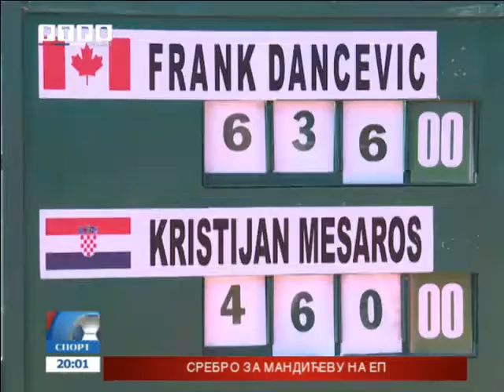Frank Dančević pobjednik turnira "Brčko open 2016"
Pobjednik teniskog turnira "Brčko open 2016" u singlu je Kanađanin Frank Dančević koji je danas u finalnom meču savladao Kristijana Mesaroša iz Hrvatske.